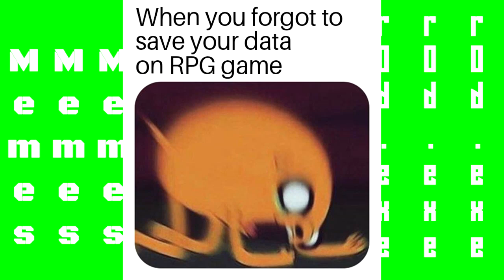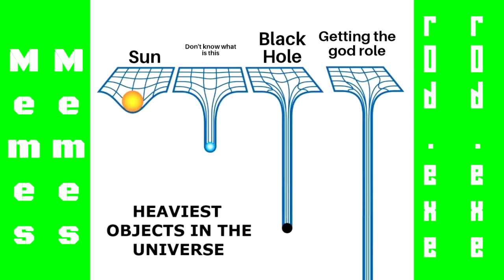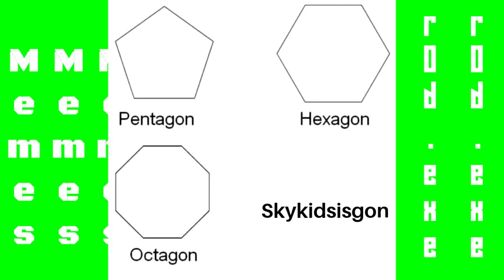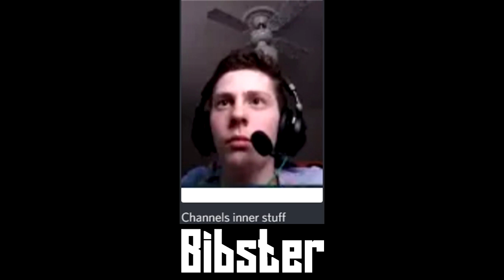r0d Meme Compilation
Thank's for making all these memes r0d and watch till the end to see the 2 bonus memes from Python and Bibster and to see my new outro.